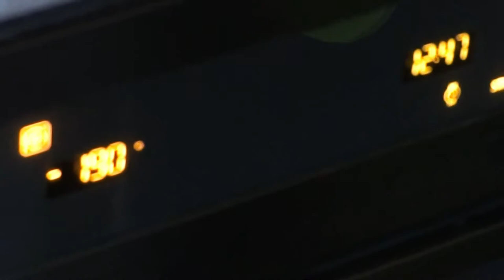Курка "Форестьє" - Poulet forestière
Курка "Форестьє" у моїй інтерпретації сьогодні - це куряче філе, начинене шпинатом, цибулею та сиром, без традиційних грибів. Ця начинка робить філе більш соковитим і небанальним.
Le poulet forestière dans mon interprétation aujourd'hui est un filet de poulet farci d'épinards, d'oignons et de fromage, sans champignons traditionnels. Cette garniture rend le filet plus juteux et inhabituel.